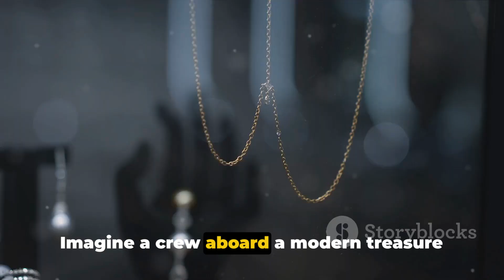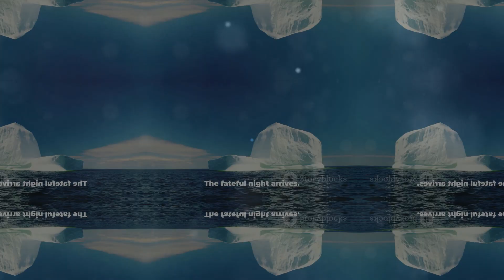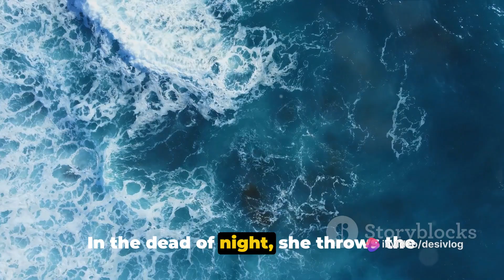Decoding Titanic: A Deep Dive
In this captivating video, join us as we embark on a journey to unravel the cinematic masterpiece, Titanic. We'll dive deep into the movie's iconic scenes, uncovering hidden details and exploring the director's brilliant storytelling techniques. From the grandeur of the ship's construction to the heart-wrenching romance between Jack and Rose, we'll dissect it all. Get ready to rediscover Titanic like never before! Let's embark on this unforgettable voyage together!

OUTLINE:

00:00:00 Introduction and Modern-Day Setting
00:00:44 Flashback to 1912 - Rose's Life on the Titanic
00:01:21 The Sinking of the Titanic
00:01:51 Jack's Sacrifice and Rose's Rescue
00:02:08 Conclusion and Rose's Sacrifice